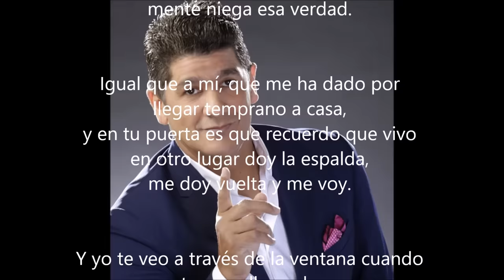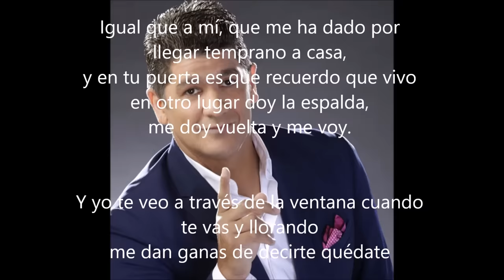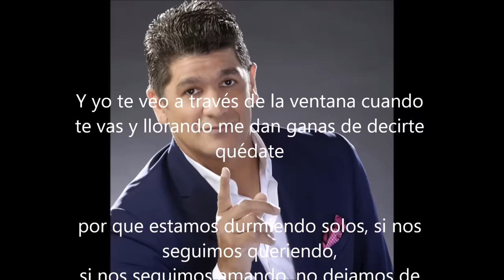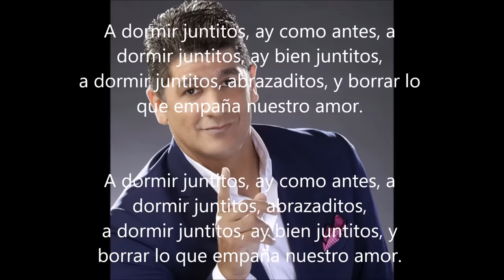A dormir Juntitos - Eddy Herrera Letra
A dormir Juntitos - Eddy Herrera